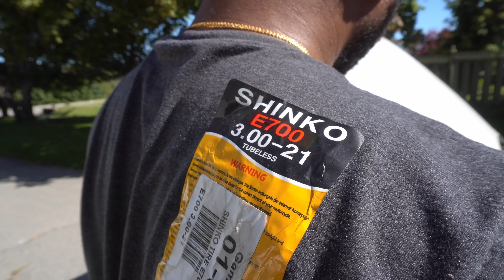Getting our Motorcycle "Adventure Ready" | ADV Moto Build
My bike (still trying to come up with a name suggestions accepted) gets new tires! This was a much over due upgrade. The first time is always the hardest knowing how to do basic maintenance is a skill that will help us on longer adventure. As I write this the back tire on the bike has been changed and the bike looks and feels like a dream.